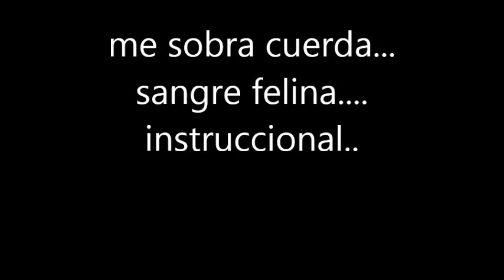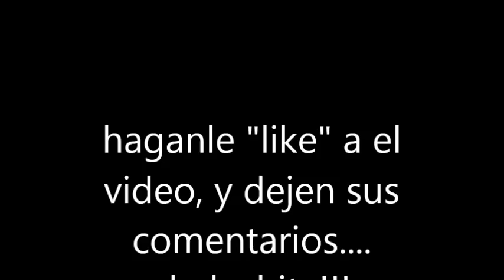sangre felina me sobra cuerda instruccional tutorial acordeon de botones C/GCF hohner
video instruccional acordeon de botones slow, acordeon de SOL, tono de DO.